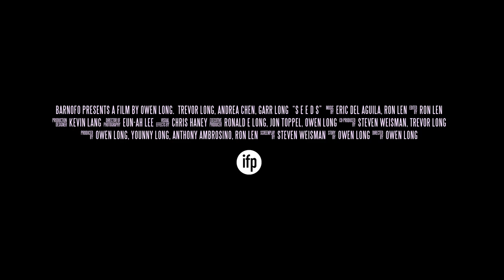Seeds - New Trailer starring Trevor Long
When his increasingly depraved behavior spirals out of control, Marcus retreats to his family home along the New England coast. But instead of finding solace, Marcus is haunted by his darkest fears and deepest desires.